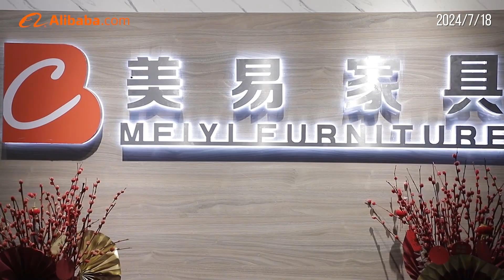Professional Chinese office furniture manufacturer#officefurniture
MEIYI, as a manufacturer with 15 years of experience in the furniture industry, focuses on the design and craftsmanship of furniture.
Whether you need office furniture, home furniture, hotel furniture, school furniture, or special custom furniture products, we can meet your requirements.
Our mission and passion is to create an ideal office environment for you. Whether your style is traditional, modern or unique, we can provide professional advice and customized solutions.